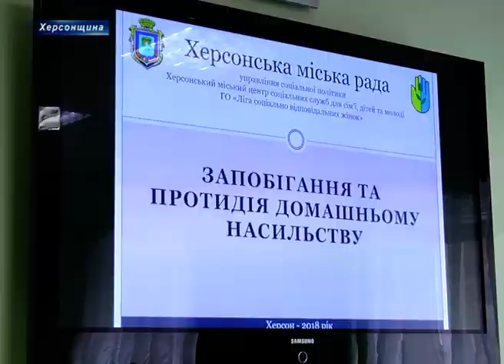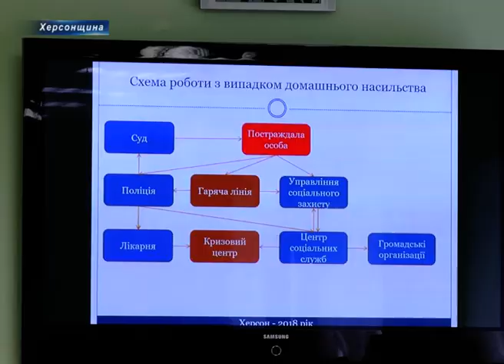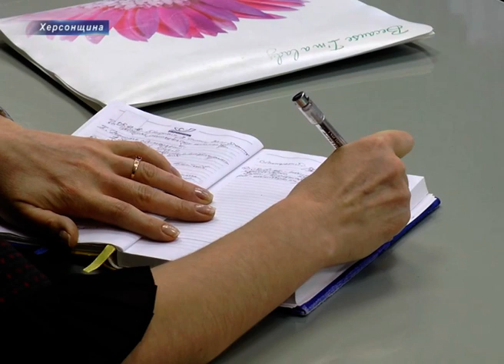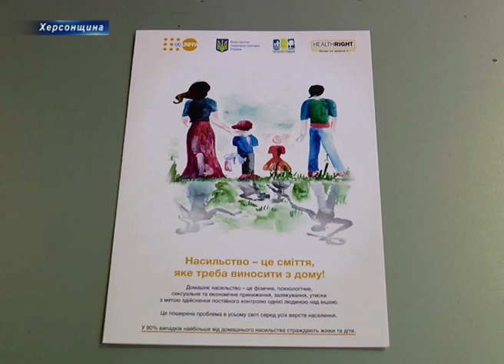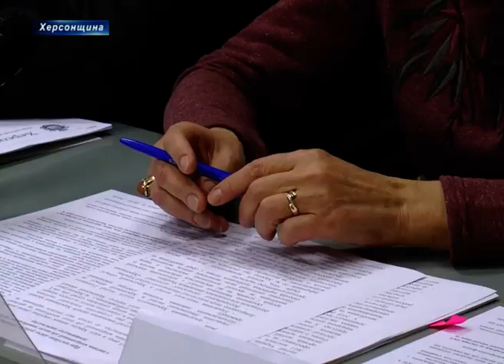Кризовому центру в Херсоні бути!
Херсон - територія вільна від насильства. Жорстокості немає виправдань. Не один рік акції під такими гаслами проходили в обласному центрі. Громадські організації вимагали створити Кризовий центр допомоги постраждалим від домашнього насильства.Наразі можна говорити, що мета досягнута і  Кризовому центрі в Херсоні таки бути він має запрацювати вже наступного року